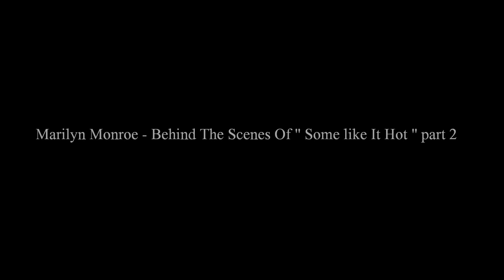Marilyn Monroe - Behind The Scenes Of " Some like It Hot " part 2 RARE !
1958 - Billy Wilder originally wanted Mitzi Gaynor for the part of Sugar. But after Billy received a letter from Marilyn Monroe who was seeking a new film role, he immediately offered her the part and sent her the script. Marilyn wasn't sure that she wanted to play another dumb blonde. She said to her then-husband Arthur Miller: "Surely this would be the dumbest blonde ever if she cannot see that they are men in drag." But Miller pointed out that all the characters in the script are fooled by the disguises. Miller encouraged her to accept as he said he could see the potential in it being one of the funniest films ever. Marilyn accepted and met up with Walter and Harold Mirisch to sign on the dotted line.